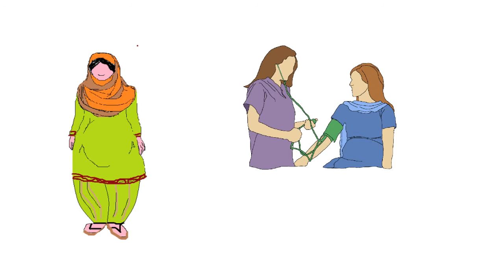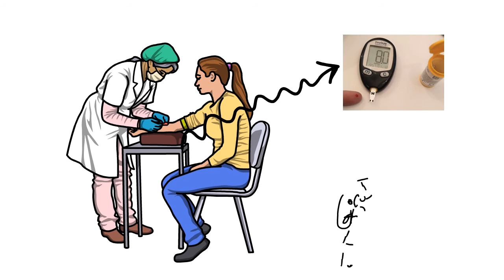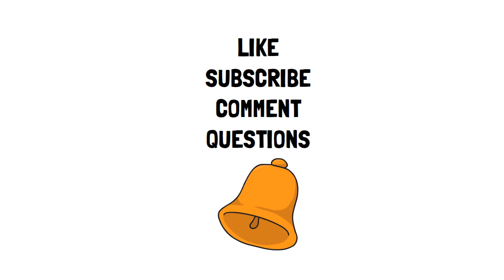Diabetes and Pregnancy | Hamal aur Ziyabatees | Hamal aur Sugar Bimari | Balochi | Sehat Ronaq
Sometimes pregnant women develop diabetes while they are pregnant. Women who are overweight or have a close family history of diabetes have a higher chance of developing it. This form of diabetes has a bad effect on the unborn child and the mother. With care, these problems can be avoided.